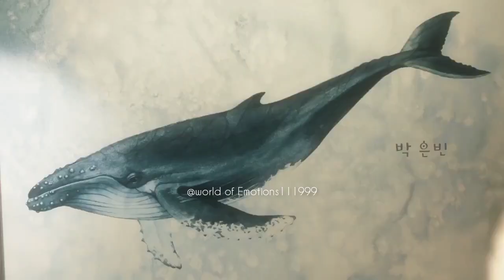On screen 😯vs😂 off screen Extraordinary attorney woo😍 Behind the scenes 👀 Episode 14(eng sub)kdrama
✨ K-drama- extraordinary attorney woo
Edited by world of Emotions

All credits to the Right ful owner❤️

✨Clips credits- kissasian

✨Hashtags💘
ladyluckjenniestatus blackpink pinkvenom shorts latest blackpink pinkvenom challenge latest shorts blackpink latest release bts latest releases bts group
if u wish upon me#allepisodesofifuwishuponme#jichangwook#choisooyeong#statusofifuwishuponme#shortsofifuwishupomme